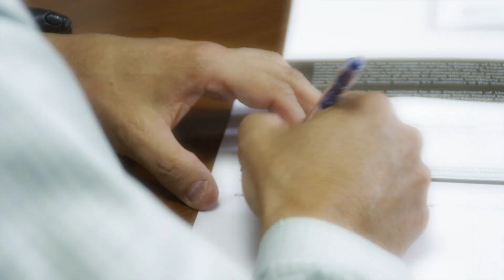Allison Pflaum | Hays Home Team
Are you looking to buy or sell in the Austin and surrounding area? Hays Home Team makes buying or selling easyaspie!